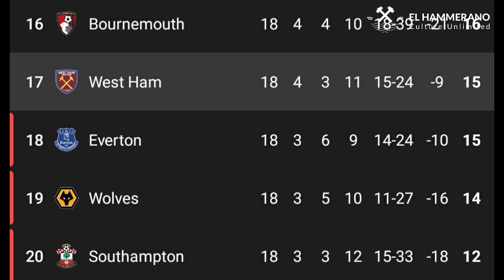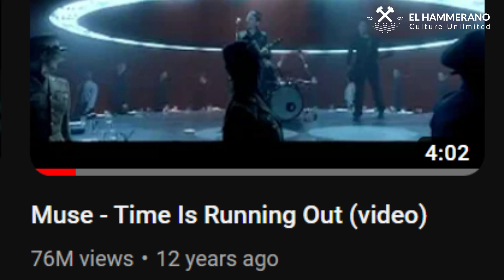Is Time Running Out For West Ham? The Hammers Simply Need To Beat Wolves and Everton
West Ham's next two fixtures are against fellow relegation rivals, Wolverhampton Wanderers and Everton. If the Hammers lose either of these matches, the Irons will find themselves in the bottom three. "Must win" is an understatement.